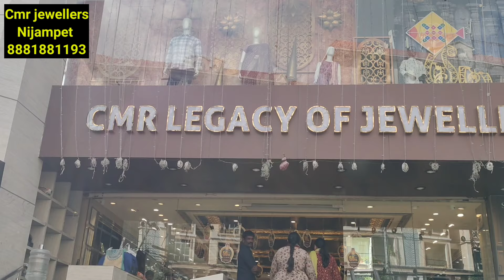7gms నుండి Lightweight Jhumka Earrings l Latest Jhumka Designs l Gold Earrings l Jhumkis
Hello friends this video is about Latest gold jhumka earrings with weight from Cmr jewellers Nijampet...